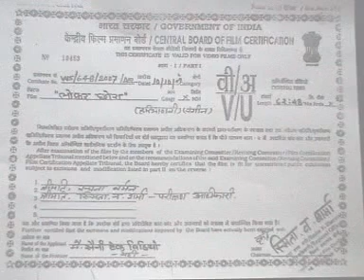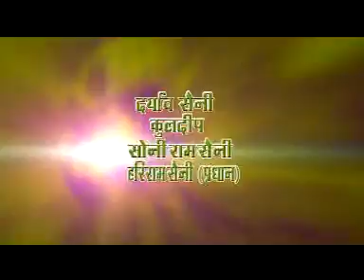loafer chhora as vijay saini